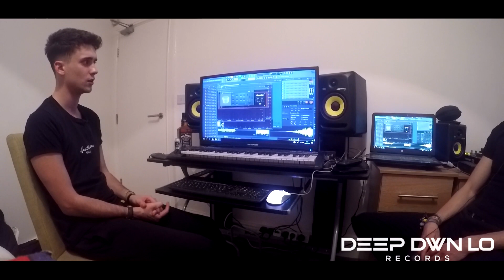How I became an international DJ & Producer/ DILLON JAMES / DEEP DWN LO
In this episode of the Deep Dwn Lo Podcast, Dillon James talks about his journey from being a bedroom producer to being an internationally known DJ, who's played in resorts such as Club Iceberg CPH, Disco Orange (Ministry of Sound), BCM Mallorca, Club 18-30 and many more.

Dillon James is a 21 year old producer from Wales, United Kingdom. After releasing his first official track, (Vibe), on the label WUP Records in 2015 he has gained increasing popularity across the UK and Europe, expanding to other continents also. Dillon is currently releasing further tracks across labels, of which vary in genre and style.

James is a producer himself and the host of the DeepDwnLo Podcast Show, where he chats with rising DJ's, producers and musicians from across the UK. The podcast show takes a Q&A style approach to uncover the realities of each musician and find out what it's like to be in their position today; as well as their story up until this point.

James chats with Dillon about the reality of how he progressed his music career which started whilst he was at school.

"The highs are highs and the lows are low" Dillon says, when asked the common question of "What's it like to be a DJ?".

Dillon also shares his best 3 pieces of advice to anyone who is thinking of or working towards becoming a DJ/producer themselves.